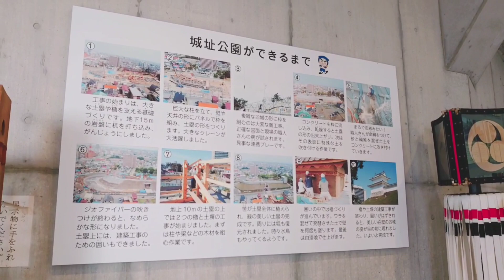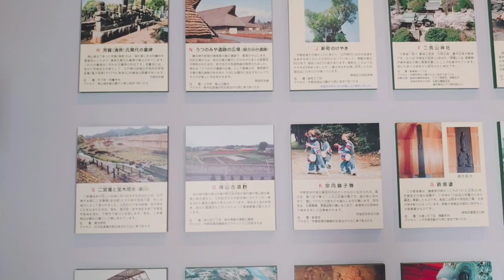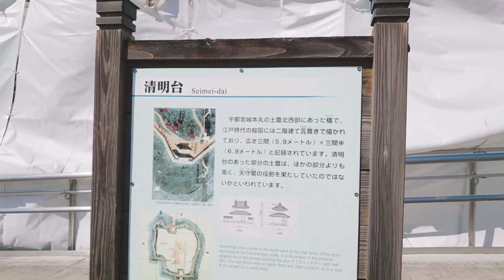宇都宮城址公園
宇都宮編その2！
宇都宮城址公園です！